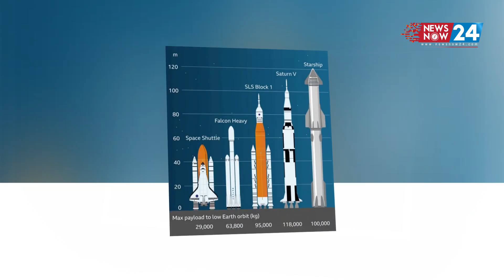মহাকাশে ইলন মাস্কের নতুন সফলতা | Elon Musk | Starship Rocket | NewsNow24